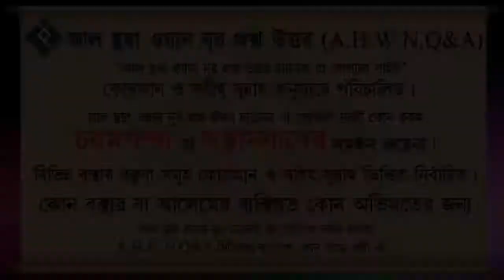বর্তমান বিয়ের অনুষ্ঠানে কি পরিপূর্ন পর্দা করে যাওয়া যাবে ᴴᴰ┇শাইখ মোহাম্মদ রাশীদ আহমদ